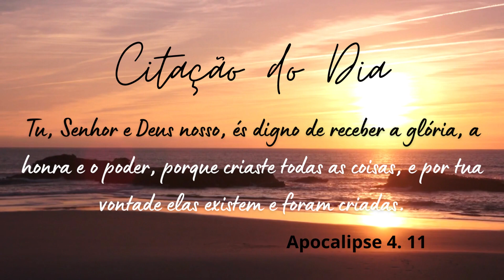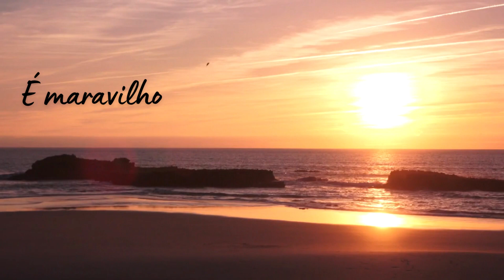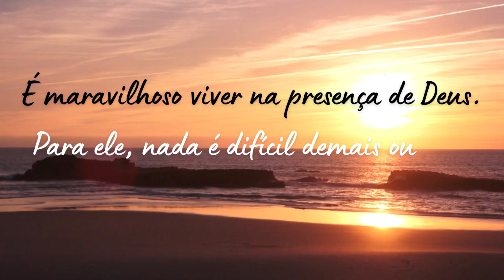Devocional 23 de outubro de 2023